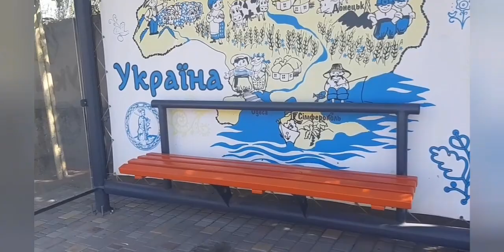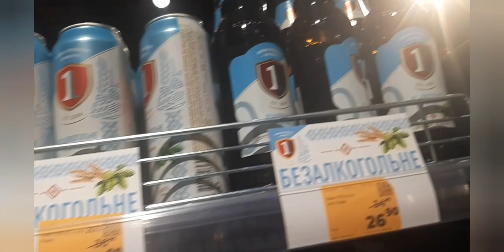Прогулка в супермаркет ТАВРИЯ В за мороженым.